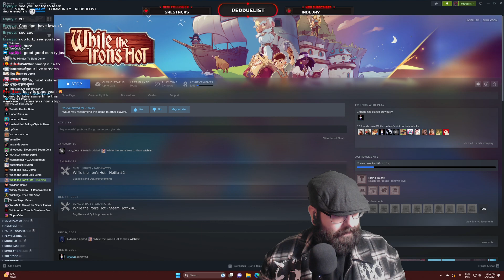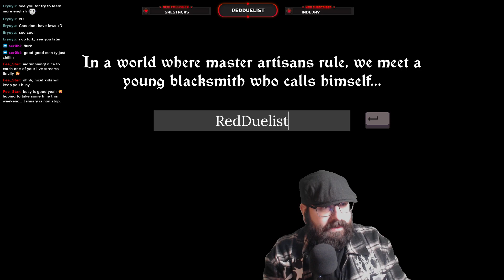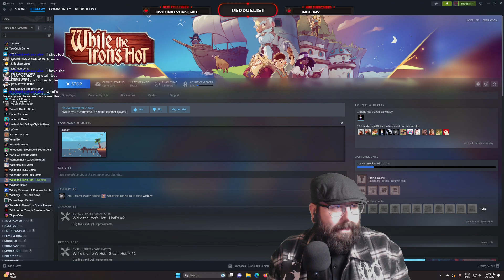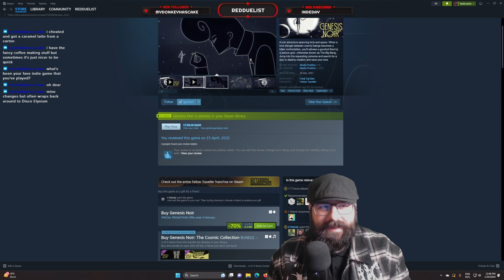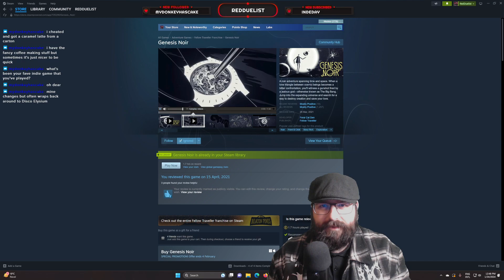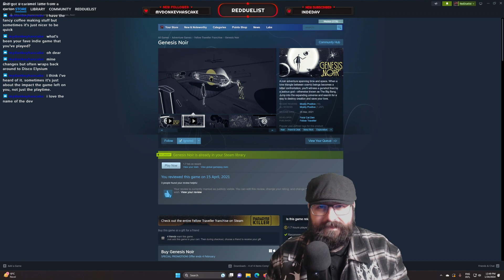While The Iron's Hot Full Stream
Today we checked WTISH out on stream!

COPYRIGHT STUFF
If applicable.